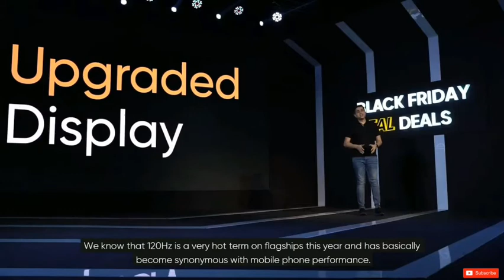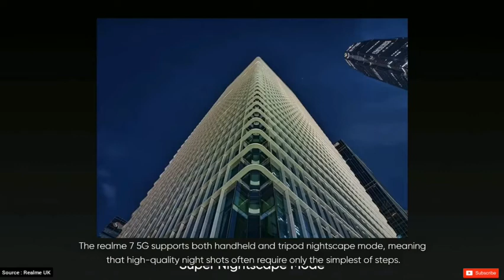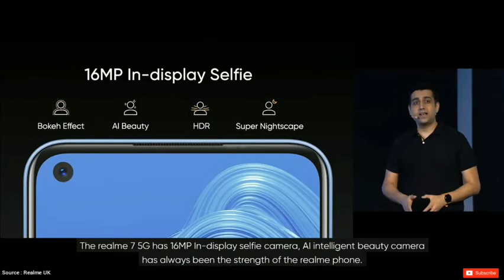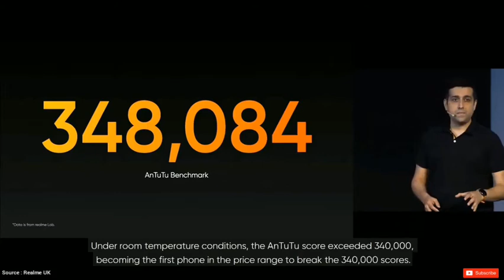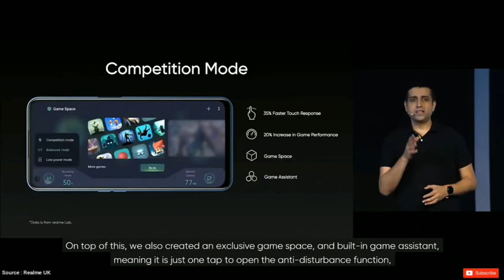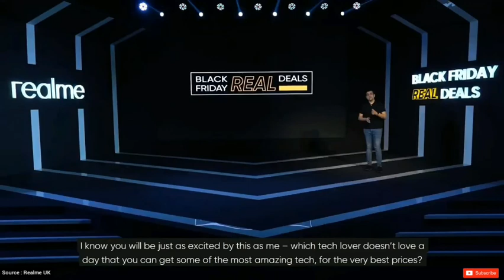Realme 7 5G | موبايل رهيب بسعر رخيص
مراجعة ريلمي 7 5g
ارخص موبايل 5g
أفضل موبايل للالعاب بارخص سعر
realme 7 5g
ريلمي ٧ 5g